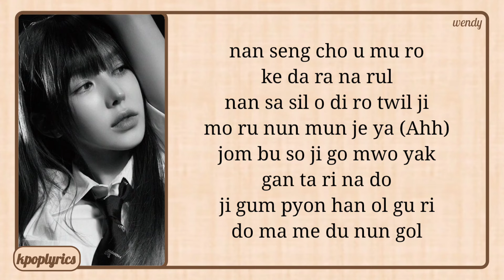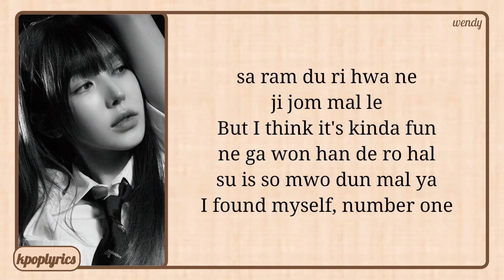WENDY Wish You Hell Easy Lyrics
Artist: WENDY
Song: Wish You Hell
Album: 2nd Mini Album 'Wish You Hell'